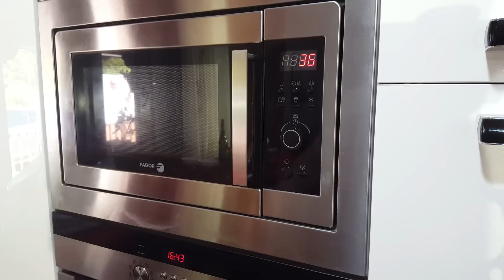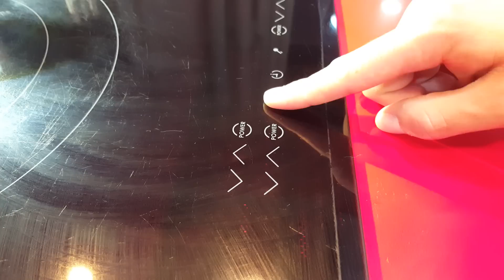BROWNIE MUFFIN DE NUTELLA - Reto Especial 1000 suscriptores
Hoy voy a preparar un brownie muffin de Nutella con coulis de frambuesas e higos chumbos flambeados que os dejará con la boca abierta.
Esta receta, surge del reto que me han propuesto compañeros míos youtubers a raiz de que ya somos 1000 suscriptores.
¿He superado mi reto?

INGREDIENTES:

Para el brownie muffin de Nutella
- 125 g harina
- una pizca de sal
- 3 huevos
- 250 g de Nutella
- 125 g de azúcar moreno
- 125 g de mantequilla
- 1 bote de castañas en almibar
Para el coulis de frambuesa:
- frambuesas
- 2 cucharadas de azucar
- 1 chorrín de agua
Para los higos chumbos:
- 5 higos chumbos
- 1 buen chorro de coñac
- 2 cucharas de azúcar
- 1 nuez de mantequilla